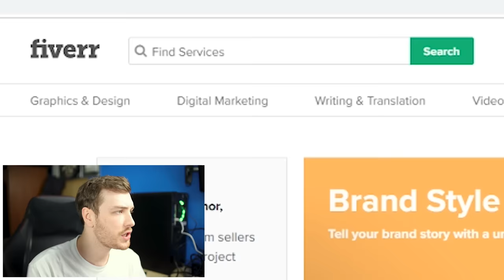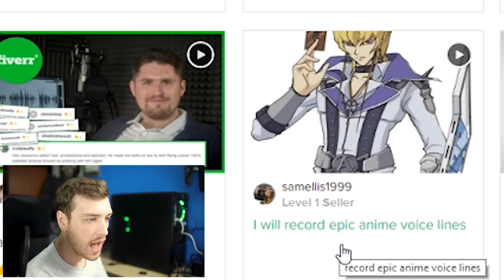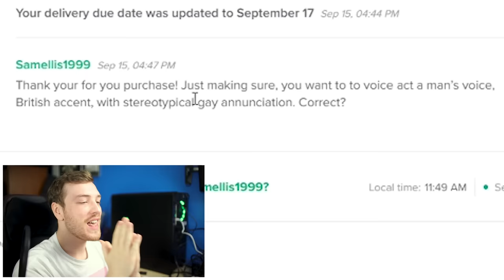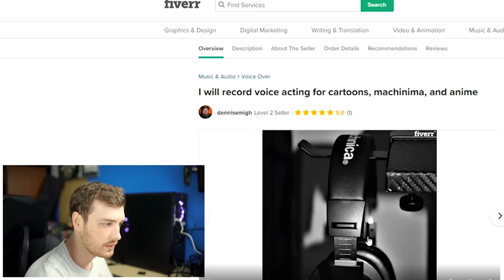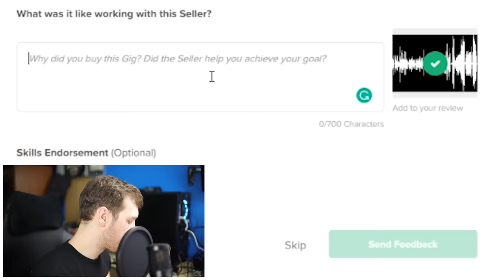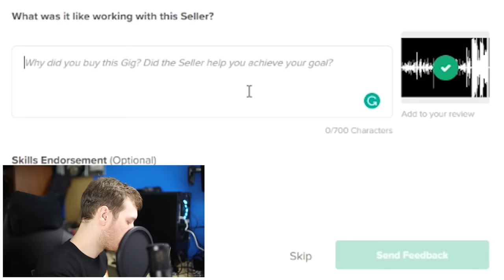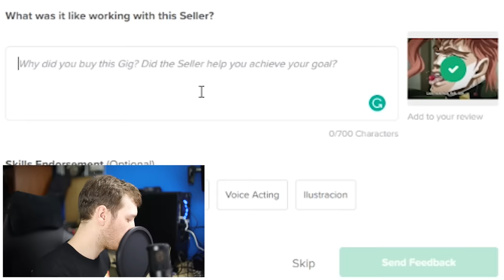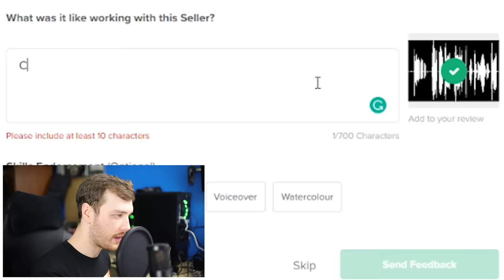I Paid Voice Actors To Dub JoJo Scene's With No Context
I Paid Voice Actors To Dub JoJo Scene's With No Context, and the results would make Dio proud. JoJo's Bizarre Adventure. JJBA. *Golden Wind Starts playing*

My Microphone
My Camera